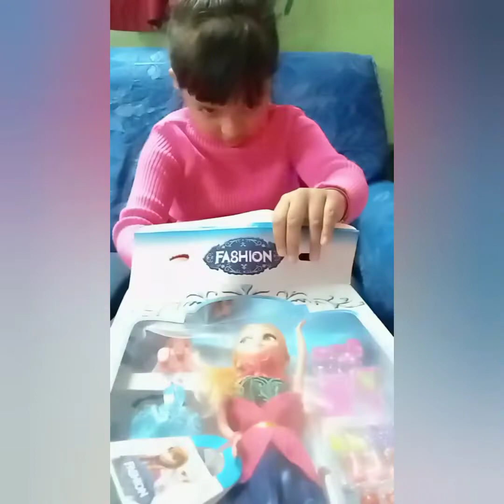Unboxing Elsa doll # Disney doll # Frozen and Elsa